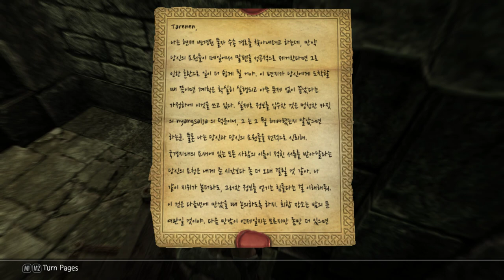9화 스카이림정복 퀘스트모드? 탈모어 VS 제국 냥살자의 삶 - 엘더스크롤5 스카이림 (도바킴)